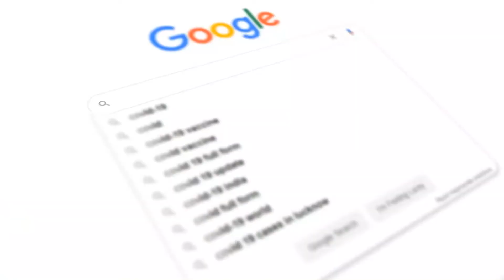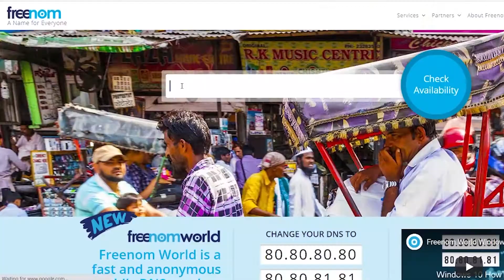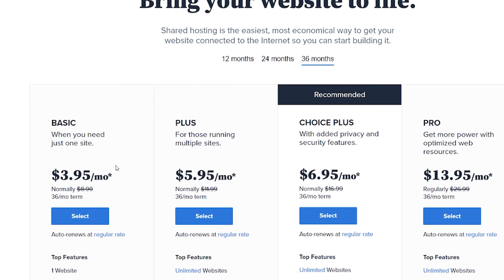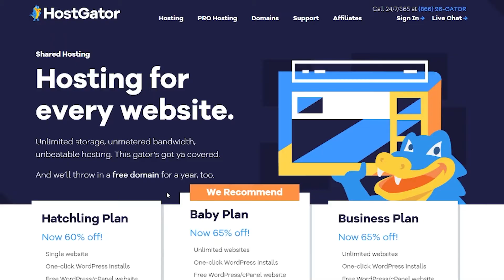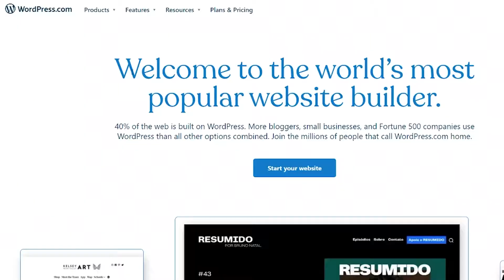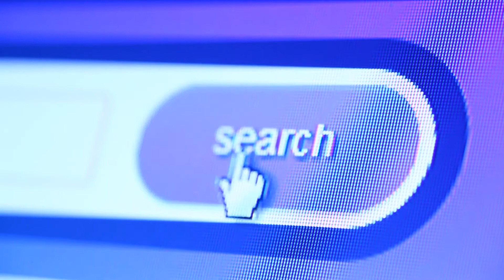How To Get a Free Domain Name 2021 And Should You?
How To Get a Free Domain Name 2021 and beyond? Need a free domain for your website or blog? In this video, I will show you where you can get a free domain name for your website in 2021. Whether you a blogger, a YouTuber, or any other business owner, you need a website. And with the website, you will have to get a domain. Watch the video to learn how to get a free domain name in 2021... and to understand if it is worth it.
I’ll show you how to get a freenom or namecheap domain and other options out there.

⏱ Time Stamps ⏱
0:00 Intro
0:49 Can you get a free domain? Should you?
1:17 Free domain websites
2:08 Free domain giveaways
2:23 Hosting companies providing a free domain
4:05 Website builders providing a free domain
5:00 The cheapest domains online- Namecheap
5:52 Where I get my domains from